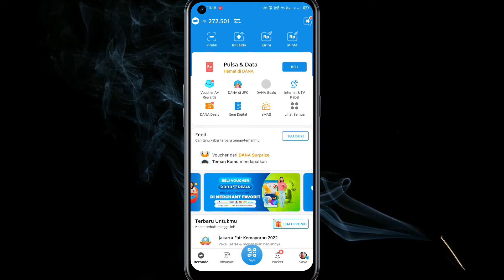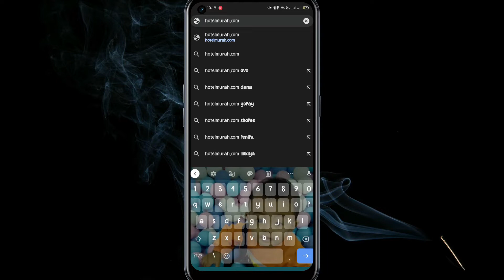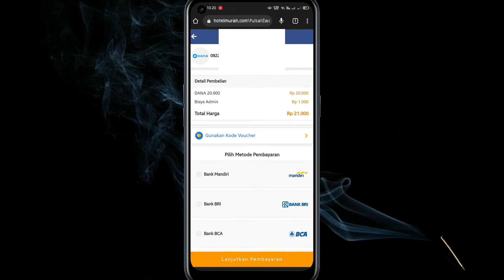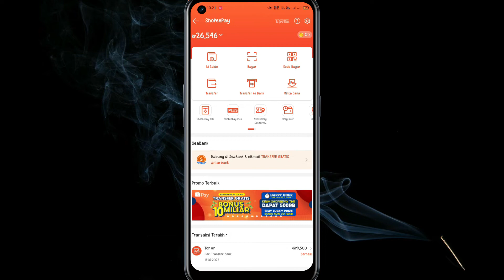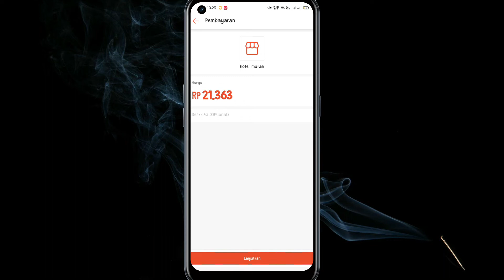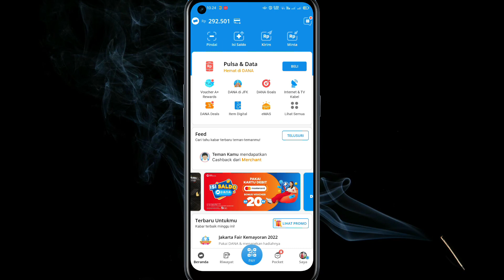✅ Cara Transfer Saldo Shopeepay Ke Dana Terbaru 2022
Vidio Cara Transfer Saldo Shopeepay Ke Dana Terbaru 2022, Bagi Yang Ingin Melakukan Transfer Saldo Shopeepay Ke Dana Tanpa Upgrade / Yang Sudah Upgrade Bisa Mengkuti Tutorial Ini , DIsini Semua Dibahas Sampai Berhasil Cara Transfer Saldo Shopeepay Ke Dana Terbaru 2022.

- TAGS-
cara transfer saldo shopeepay ke dana,
cara transfer saldo shopeepay ke dana tanpa verifikasi ktp,
cara transfer saldo shopeepay ke dana tanpa biaya admin,